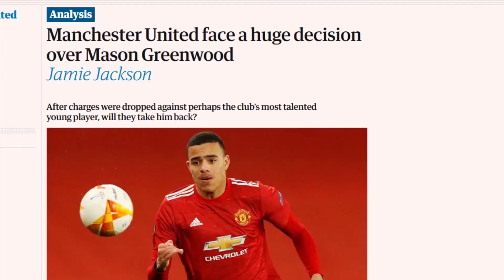FINALLY 😎 Mason Greenwood is back into Manchester United squad!!!